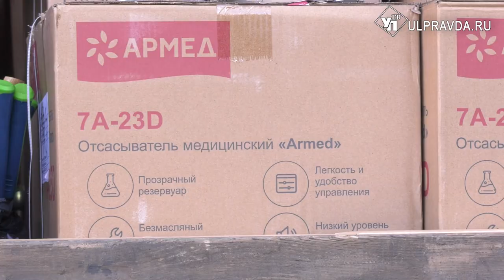Сети, техника, продукты. Ульяновск отправил гуманитарный груз военным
Очередная гуманитарная помощь из Ульяновской области направилась в зону проведения специальной военной операции. На линию фронта отправился конвой весом в 20 тонн.